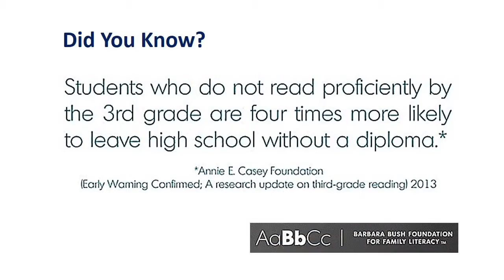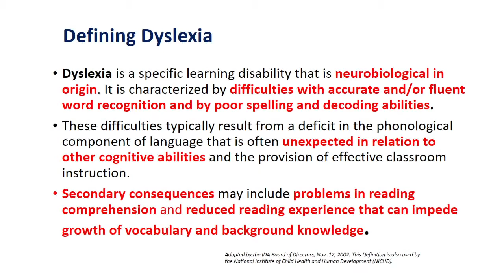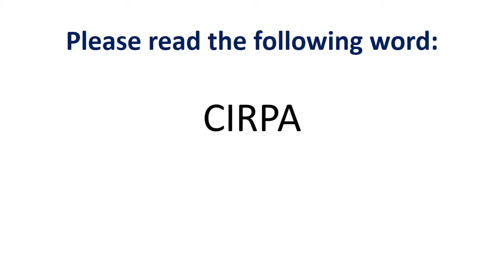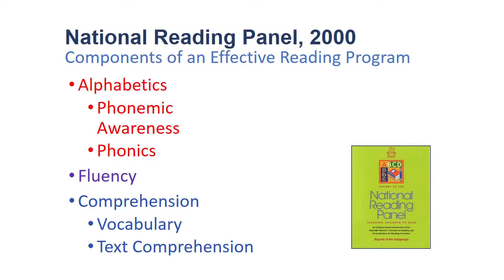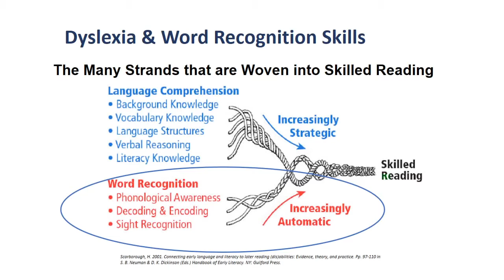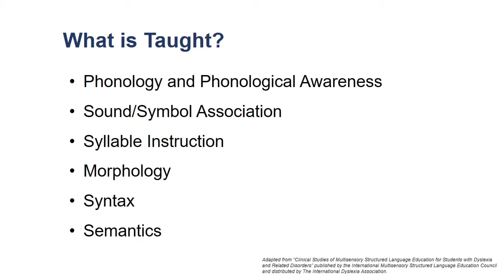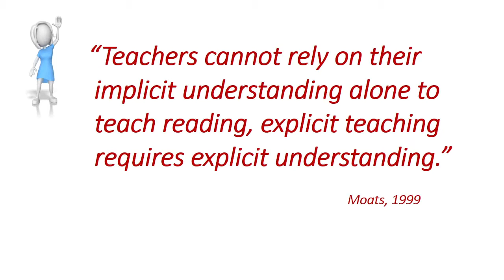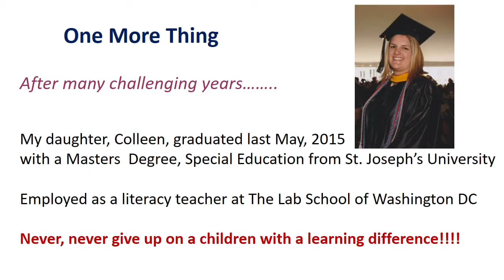Nancy Blair Talk on Language Based Learning Challenges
New Church Challenge provides empowerment, advocacy and opportunity for New Church friends and families facing physical, mental and social challenges. After the business session at 7:30 pm, Nancy Blair, Associate Director and Co-founder of AIM Academy, will be speaking on how children with language based learning disabilities can thrive in a rigorous academic setting when they are taught in an environment that has trained teachers who utilize the latest research, best practices, technological resources, and expertise. The outcomes from such practices have helped children to learn how to manage their challenges while empowering them to become successful students who go on to pursue wonderful careers and uses.